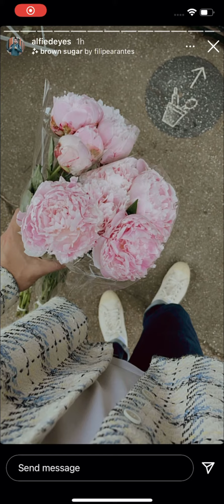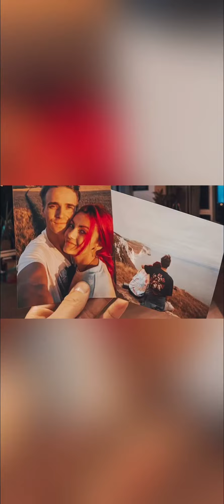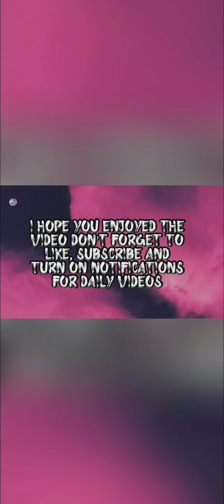Alfie Deyes Instagram Stories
Hope you enjoy this video 😀💕 the flowers Alfie picked up are so beautiful and can’t wait till he posts pictures of the baby shower today 🙌🏼🙌🏼🙌🏼♥️♥️🥰🥰